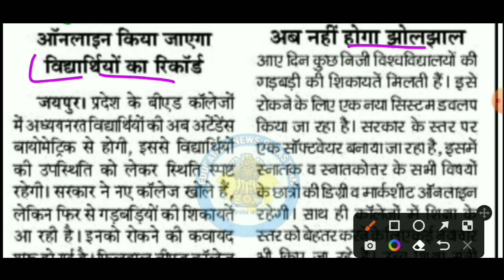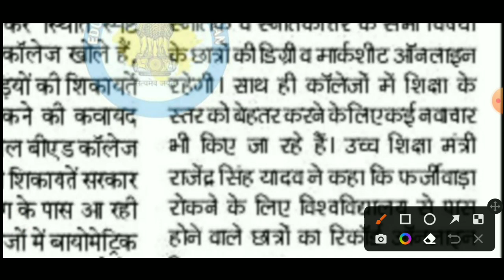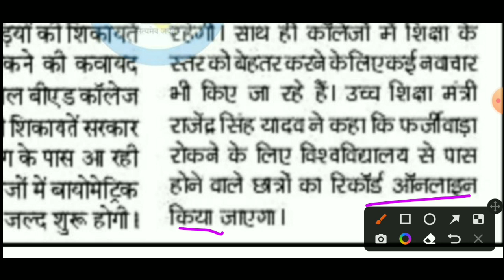BSTC/B.Ed बायोमैट्रिक अटेंडेंस : किसका फायदा किसका नुकसान | सभी सवाल-जवाब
video by - Lokendra Meena

Team
Lokme Studies